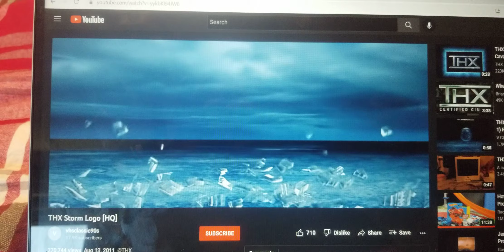My Subaru Intro